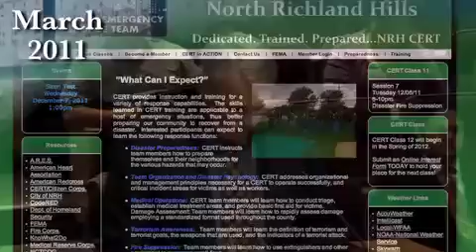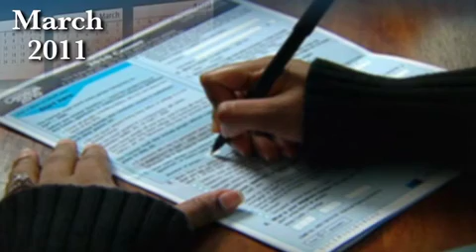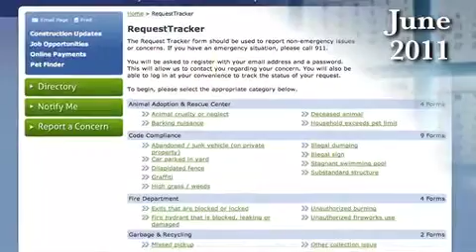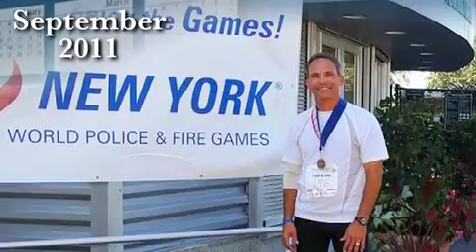2011 Year in Review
A look back at 2011 accomplishments and awards for the City of North Richland Hills.